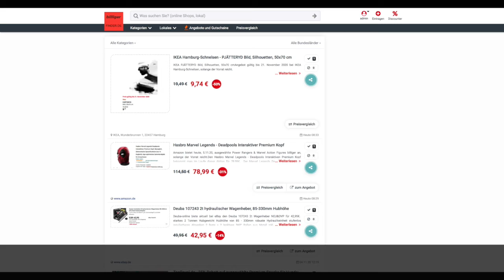Schnäpchen/Billiger des Tages 05.11.20 - Hasbro Marvel Legends - Deadpools Interaktiver Premium Kopf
Heute ist Schnäpchen/Billiger des Tages - Hasbro Marvel Legends - Deadpools Interaktiver Premium Kopf.